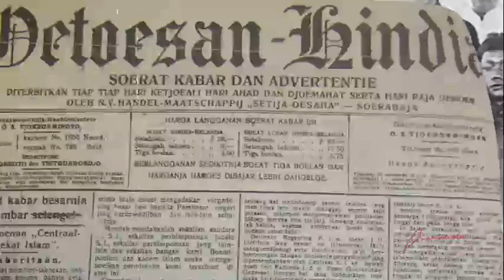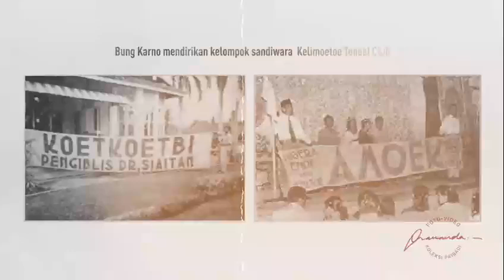Nasionalis Bung Karno